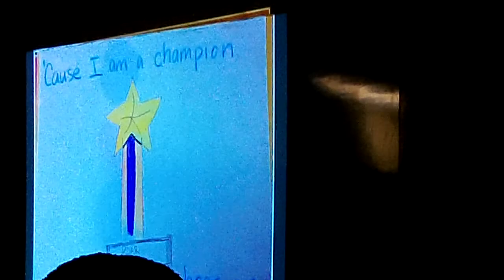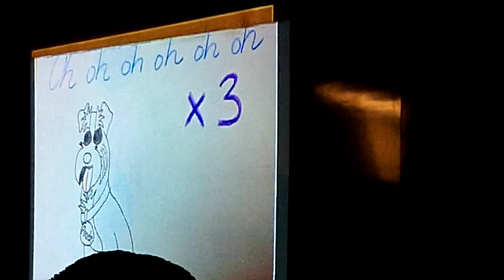Holiday Recital 2014: Marina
Marina performs Katie Perry's "Roar" on Friday night of the PCDA Holiday Recital!